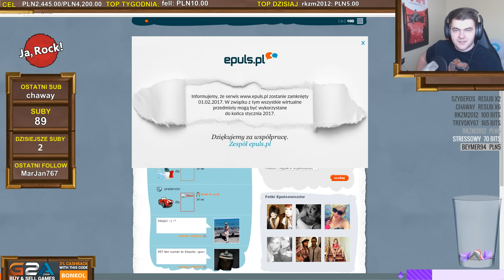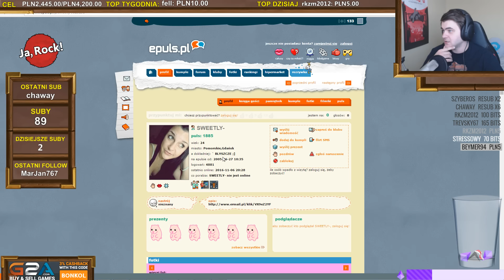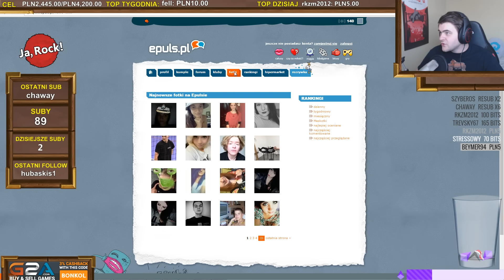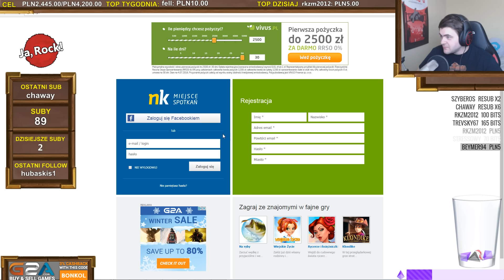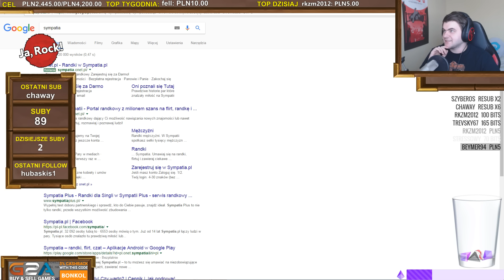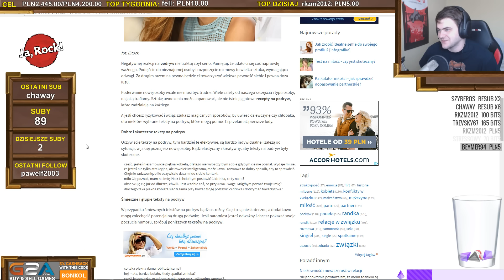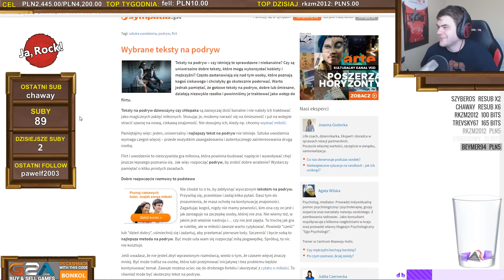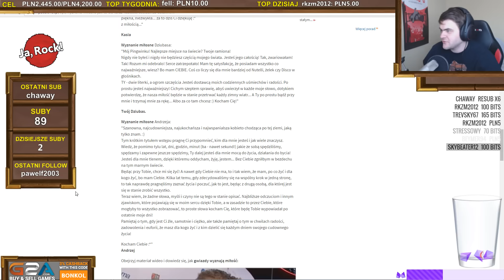PRZEGLĄD Epulsa, Naszej klasy, Sympatii, Fotki / 09.01.2017 (#3)